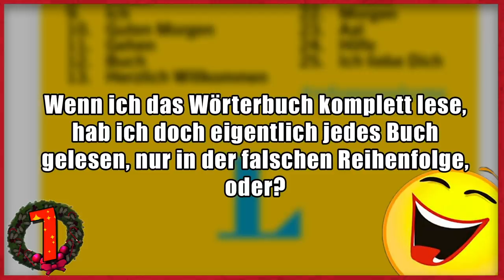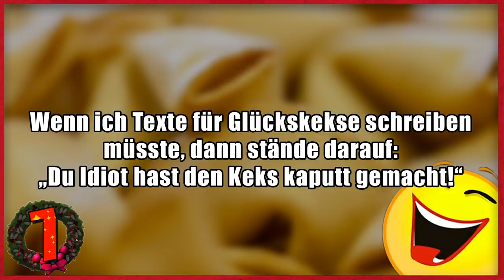Lustige Witze Adventskalender Nr.07 | (mit schwarzem Humor)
Zum 7. Türchen, wie Freitags gewohnt eine normaler Folge. Ich hoffe, ihr habt spaß damit! :)

Dann schick einen Brief mit frankiertem Rückumschlag an:

Michael Sperling
Stichwort: MasterJam
Zülpicher Straße 227
50937 Köln